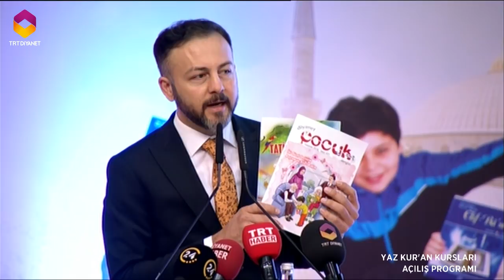2018 Yılı Yaz Kur'an Kursları Açılış Programı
'Yaz Kur'an Kursları' açılış programı Diyanet İşleri Başkanı Prof. Dr. Ali Erbaş'ın katılımıyla TRT Diyanet ekranlarında yayınlandı.